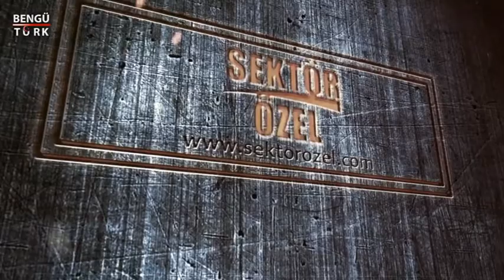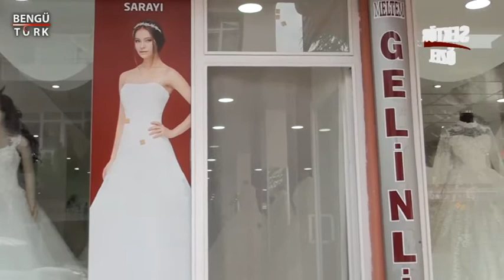MELTEM GELİNLİK KUAFÖR SARAYI - SORGUN/YOZGAT - SEKTÖR ÖZEL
MELTEM GELİNLİK KUAFÖR SARAYI İşletme Yetkilisi GÜLSÜM SAĞ, ve ekibine bizleri konuk ettiği için teşekkürlerimizi sunar, Sektör Özel ailesi olarak başarılarının devamını dileriz.